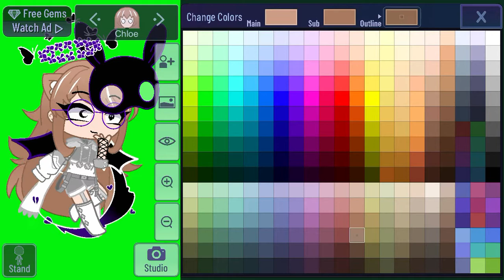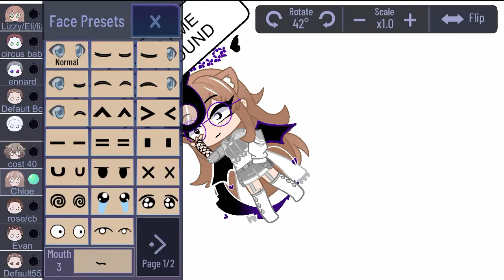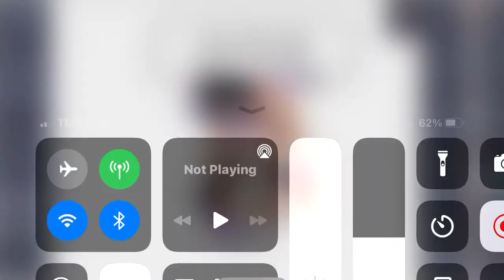How to make my oc (if you want to) making Sophie’s and me making memes